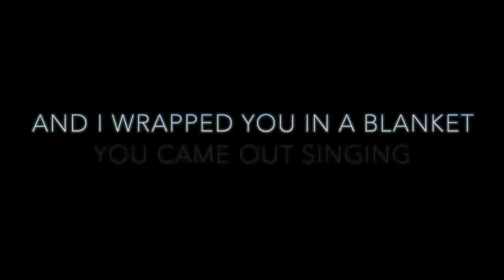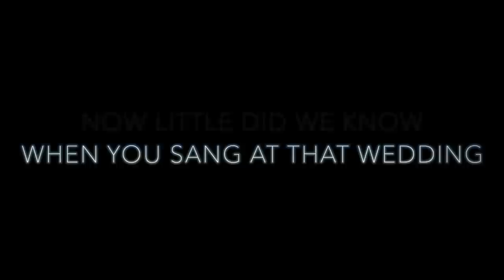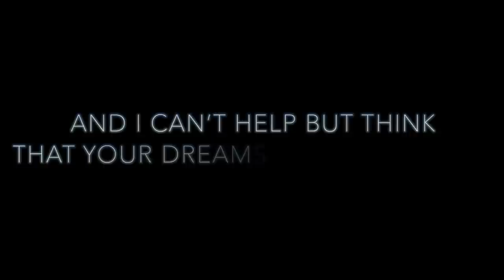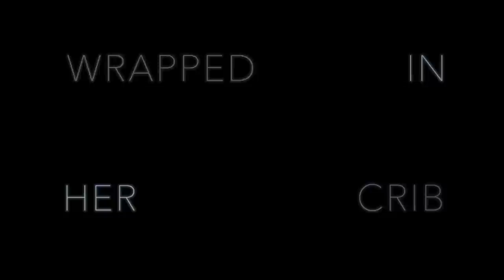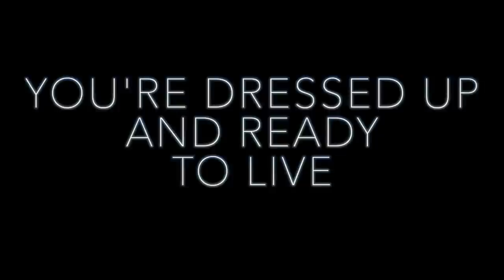Dressed Up And Ready To Live